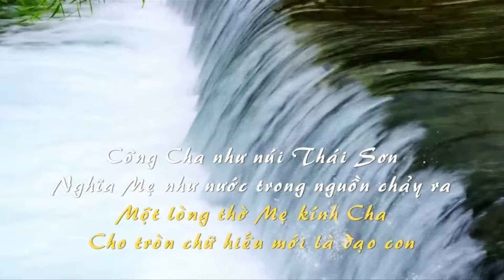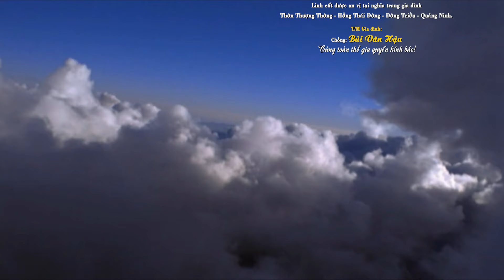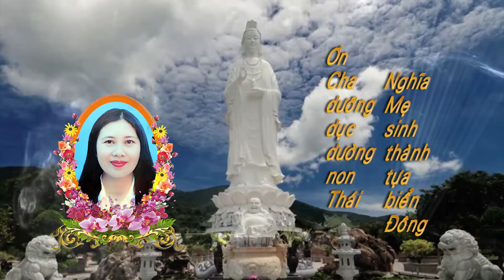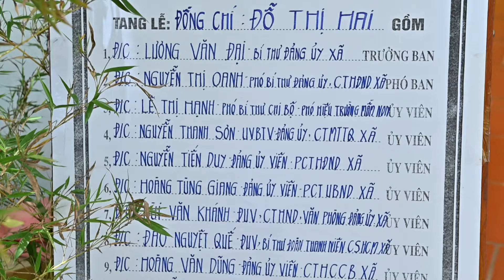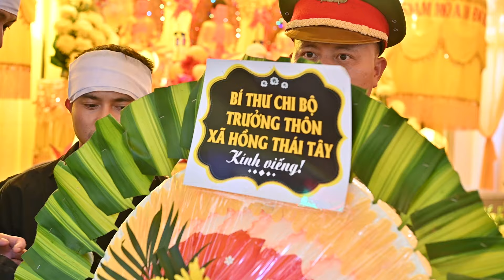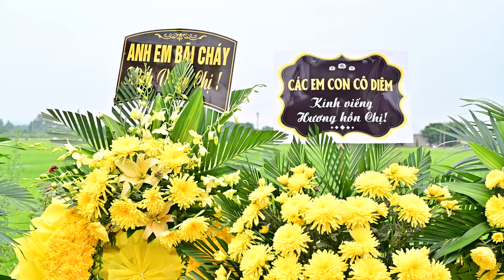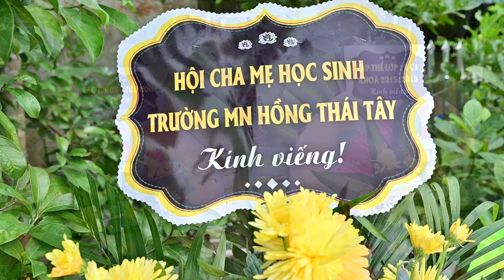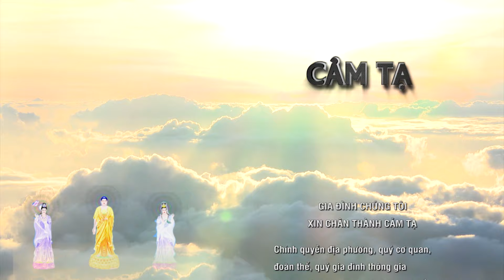Lễ Tang Bà Đỗ Thị Hai 50 tuổi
Camera, Flycam, quay fim chụp ảnh, đồ lễ cưới hỏi tráp Rồng Phượng trọn gói...